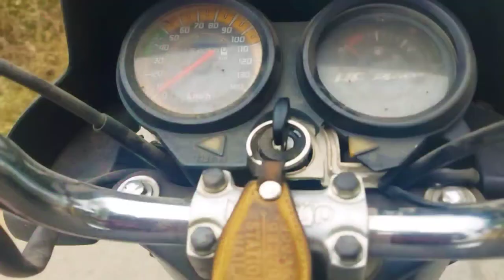"Exploring Government MMR PG College champa: Campus Tour Vlog"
"Exploring Government MMR PG College: Campus Tour Vlog"

Join me on a tour of the Government MMR PG College in Champa. In this vlog, I'll take you on a journey through the campus, showcasing the state-of-the-art facilities and the vibrant student life. I'll also share my personal tips and recommendations for making the most out of your college experience. This vlog is perfect for anyone who is considering attending this college, or just looking for an inside look at college life. So come along and let's explore!

Namskar dosto mera name hai Keshav
please

About :- this is keshav sahu , and  you will find here talk to special topic and my vlog. new video uploaded everyday